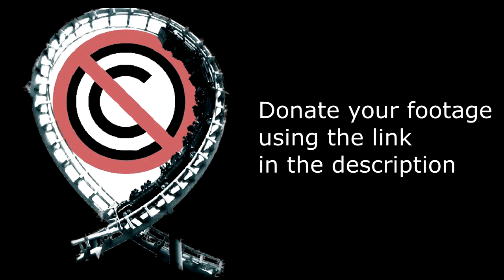Wicker Man - No Copyright Footage (Alton Towers)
This footage was provided by Coaster Focus.

Wicker Man is a wooden roller coaster build by Great Coasters International and opened at Alton Towers in 2018.